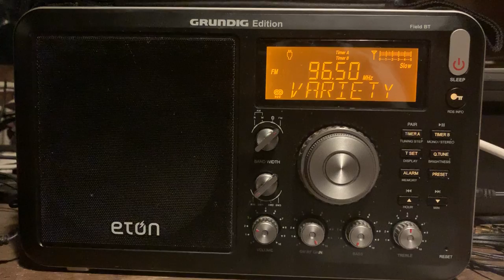FM DX: 96.5 KHMX Houston, Texas - legal ID, April 27, 2021 in NW Arkansas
My recording of 96.5 KHMX Houston, Texas - legal ID, April 27, 2021 at 2:02 AM CDT received in NW Arkansas at 461 miles Tropo distance.